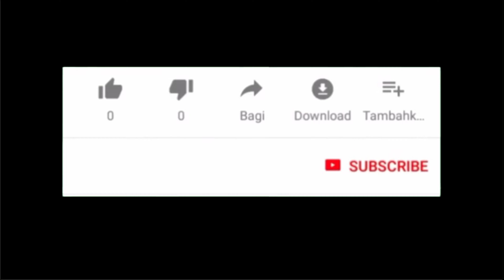शेर के गहरे रहस्यमय तथ्य जिन्हें जानकर चौंक जाएंगे आप | tiger | Tiger Facts Hindi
Tiger ke bare mein hairan kar dene wale fact| tiger fact | tiger facts hindi

शेर के बारे में हैरान कर देने वाले तथ्य

amazing facts
animal facts
cool facts bright side
fun facts
human body facts
interesting facts
interesting facts about the ocean
psychological facts
psychology facts
random facts
shorts
youtube shorts